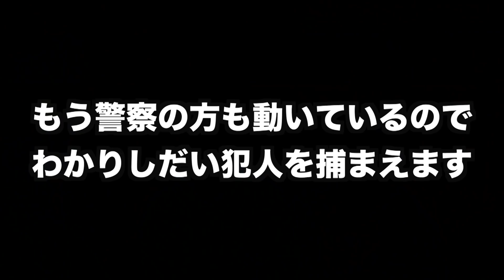【警察沙汰】島袋から大事なお話があります。